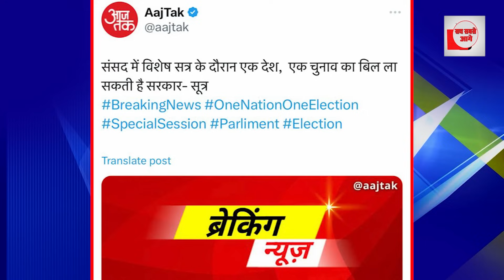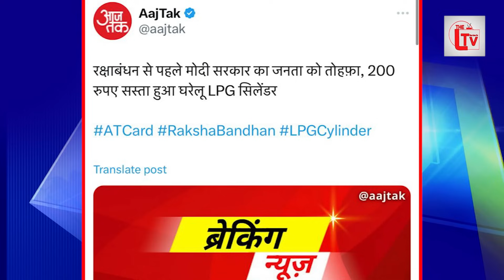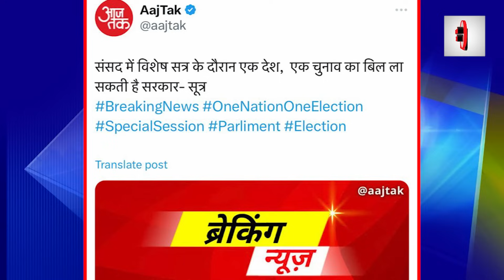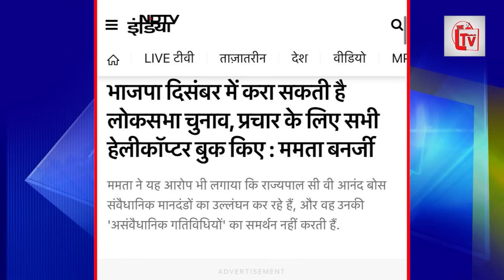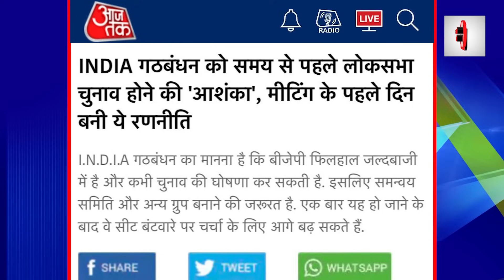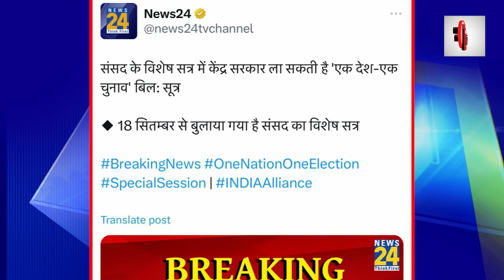चुनाव का बदल जाएगा ढांचा, संसद में बिल लाएंगे मोदी?